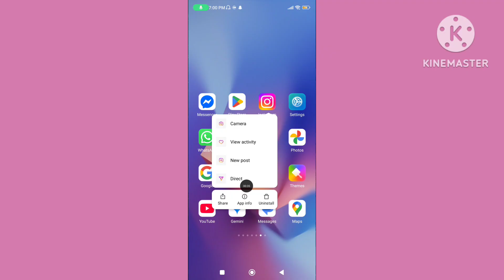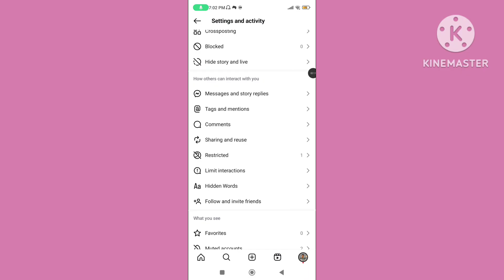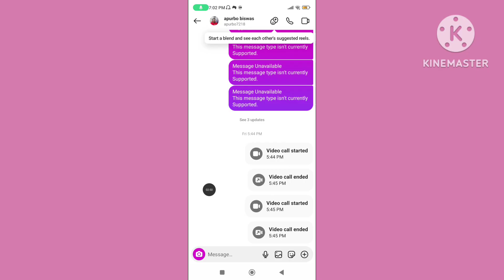How To Fix Disabled Accounts Can't Be Contacted Problem On Instagram 2025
How to fix disabled accounts can't be contacted problem on Instagram 2025. Disabled accounts can't be contacted Instagram. Instagram disabled accounts cant be contacted. Instagram disabled account cannot be contacted problem.